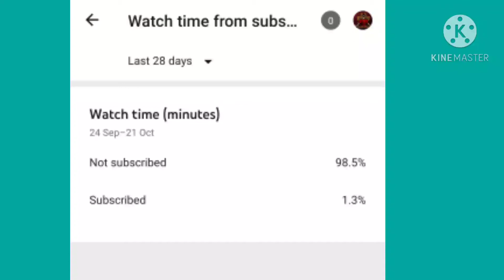Words from my heart😭